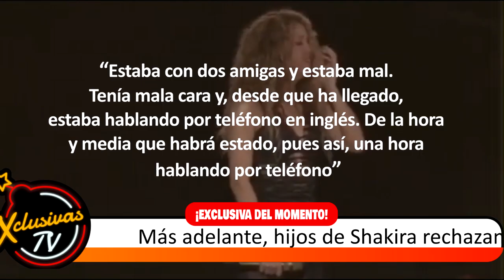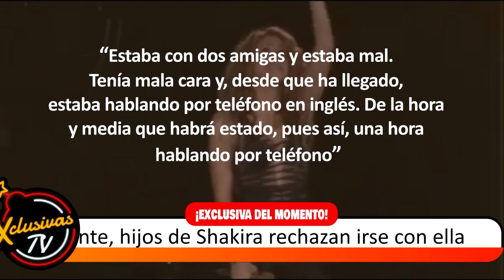Shakira es captada llorando tras llamada telefónica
Pese a obtener un buen resultado en el diálogo con Gerard Piqué por la custodia de sus dos hijos, con quienes podrá irse a vivir a Miami, al parecer, los problemas no dejan de perseguir a Shakira. Recientemente, la colombiana ha sido captada hundida en llanto mientras se encontraba en Barcelona. La cantante habría recibido una llamada previamente, la cual hizo que se quebrara al instante de colgar. ¿Qué ocurrió?